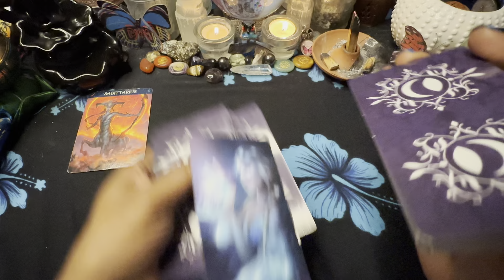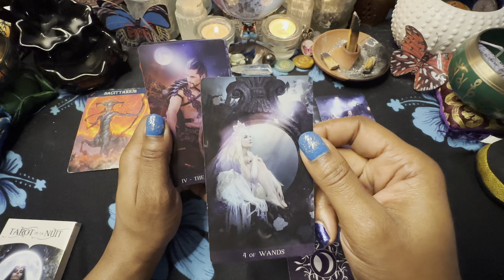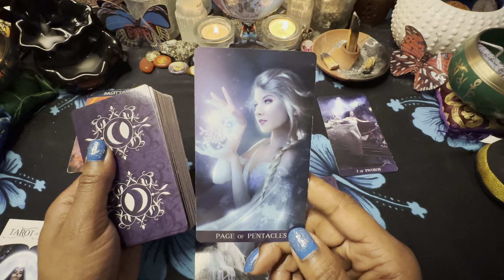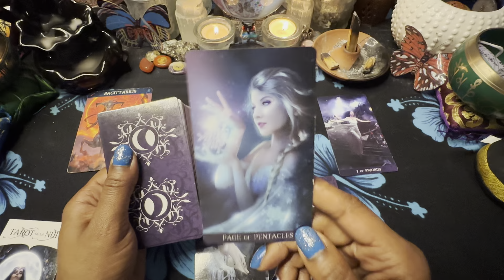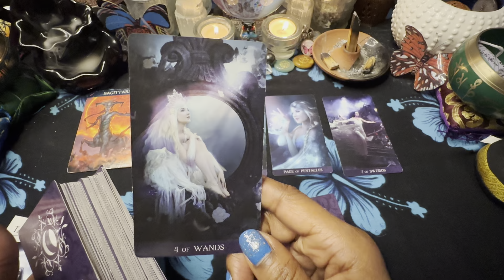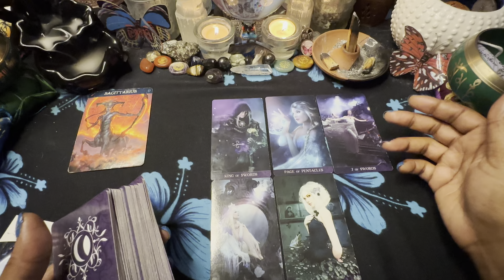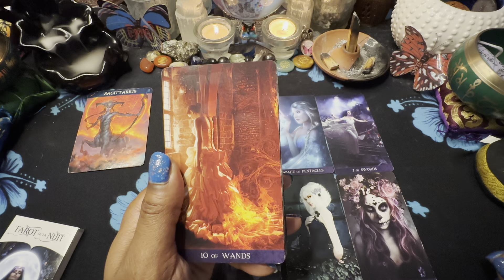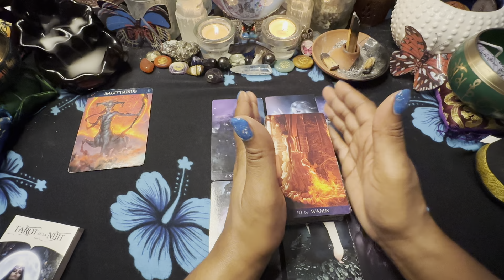🦋SAGITTARIUS♐️ ⚡️WEEKEND I NEVER THOUGHT YOU WOULD BE USING ME. 9/15-18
3 PEOPLE $180 PER HOUR
5 PEOPLE  $380 PER HOUR
10 PEOPLE  $480 PER HOUR